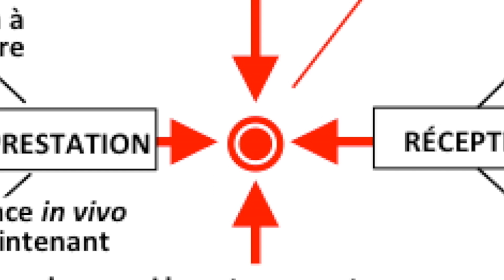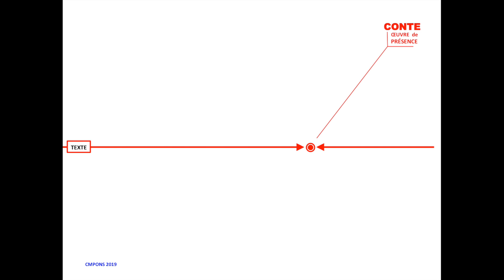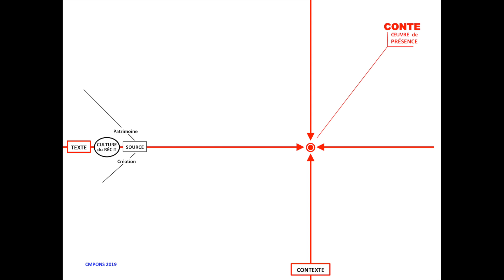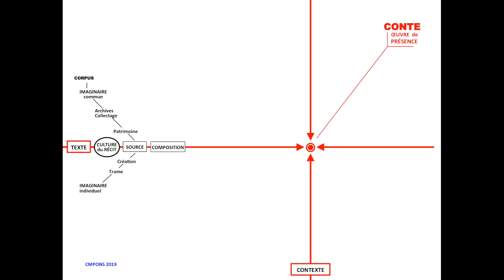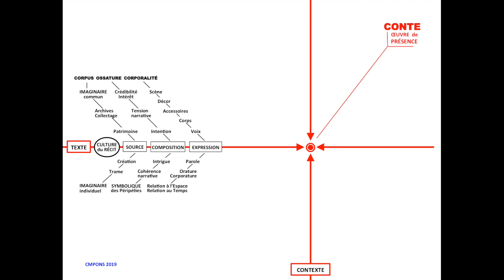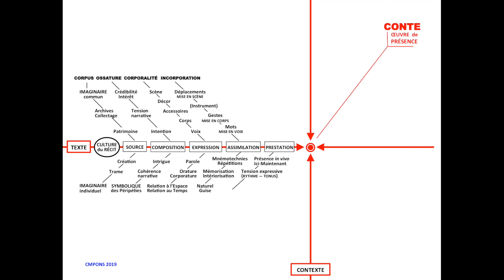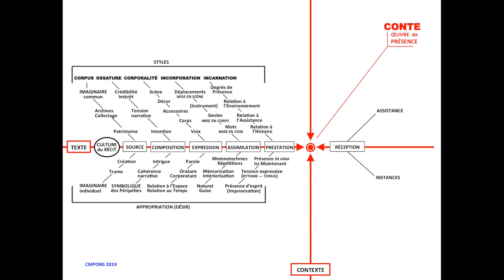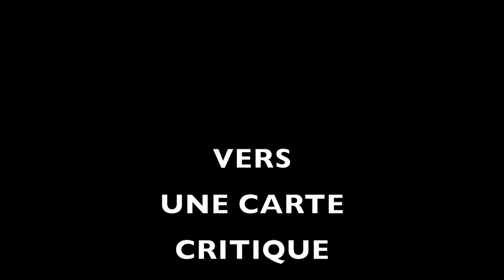VERS UNE CARTE CRITIQUE DU CONTE - 1 - TEXTE, par Christian-Marie Pons, chercheur en communication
Un inventaire, une traversée, un guide de tout ce qui gravite autour d'un conteur au moment où il conte…

Articles de Christian-Marie Pons parus dans la revue «LA GRANDE OREILLE»
2013 – « Du conte à l’œuvre : œuvre de présence » (n°55)
2014 – « Du conte à l’œuvre : le corps de la parole » (n°57)
2014 – « Du conte à l’œuvre : le récit approprié » (n°58)
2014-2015 – « Du conte à l’œuvre – le récit approprié » (n°59-60)
2019 – « Avoir du style : 1 : identité et répertoire » (n°76)
2019 – « Avoir du style : 2 : formes et expression » (n°78)
2019 – « Avoir du style : 3 : présence et prestation » (n°79)